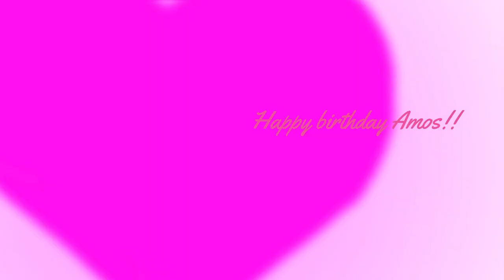She-Wolf MeMe // Birthday gift (Old video)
Hey guys This is an old video I made for a friend!
his birthday is actually December 21
go follow his yt channel :D  he needs a lot of support rn for his channel ^^
wow what type of style did I used to have xD